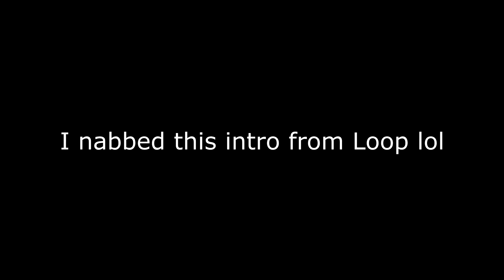JOINED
Woah, I actually did something